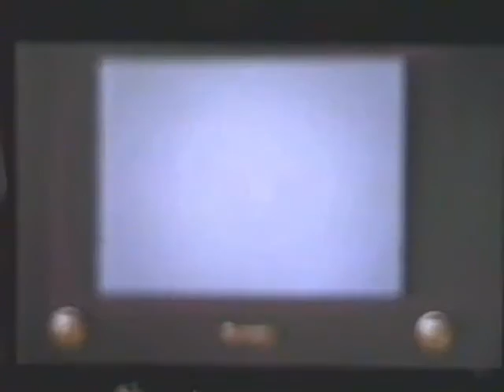Questioning UFO crashes and cattle mutilations (Veronica Paz Wells)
From Veronica Paz Wells lecture in Toronto, 2006.
Sunesis Project